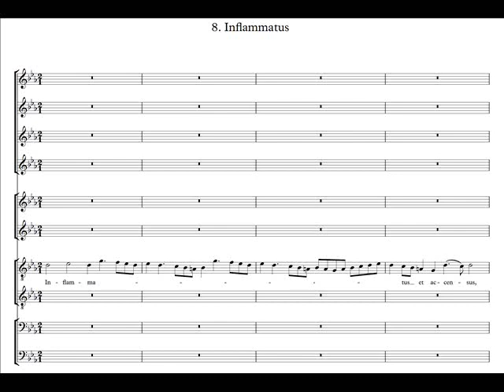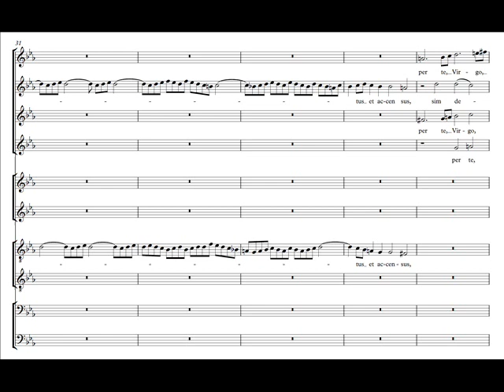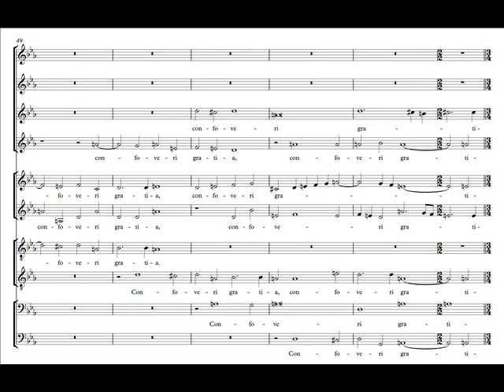Domenico Scarlatti, Stabat Mater - Inflammatus (score)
(Concerto Italiano - R. Alessandrini)